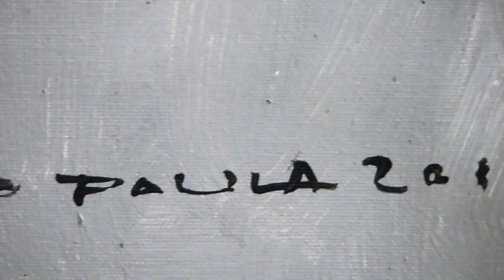Toureiro - Ricardo Paula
Exposição de pintura
"...e ficámos assim em silêncio muito tempo"
Ricardo Paula

Vídeo por:
Paulo Canilhas - MAC